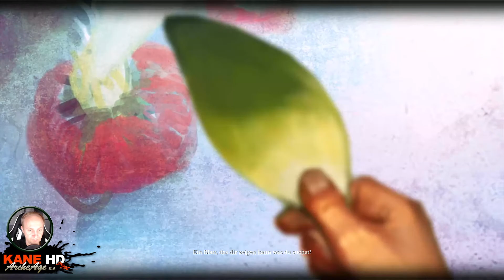ARCHEAGE 3.5 - Folge 005 - Oberonwiege Teil 5 - Zwerg / Bogenschütze - Let`s Play (Deutsch/German)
ARCHEAGE 3.5 - eine Epische Waffe bekommen? - Zwerg / Bogenschütze  - Let`s Play (Deutsch/German)

Hallo Zusammen. Hier spiele und level ich einen Zwerg / Bogenschütze  in ArcheAge.
ArcheAge ist ein Sandbox-Spiel mit offener Welt, das sich mit keinem anderen vergleichen lässt. In ArcheAge kannst du dein eigenes Reittier großziehen, dich durch einen Dungeon kämpfen, die perfekte Rüstung fürs Spiel fertigen, der Welt mit einer Open-World-Farm oder einem Haus deine eigene Handschrift verleihen, auf deinem eigenen Schiff die Meere der Welt befahren und in fremden Häfen Handel betreiben, mit Luftschiffen aus dem Himmel herabstoßen und anderen Spielern ihre Beute abnehmen, ein Stück Land für deine Gilde beanspruchen (und es dann gegen rivalisierende Gilden verteidigen!), deine eigene Nation gründen und noch haufenweise andere tolle Dinge tun. Erschienen ist dieses Game am 15. Januar 2013 und ist Free-to-Play mit VIP Option.

Hallo und Willkommen bei KANE HD.
Ich habe diesen Kanal am 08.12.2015 erstellt und bin seit dem 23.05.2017 hier aktiv.
Auf diesem Kanal findest du Videos rund um das Thema MMORPG (Massive Multiplayer Online Role-Playing Game). Das können Let`s Play`s, Guides oder auch Tutorial sein. Weiterhin findest du Videos in Form eines Vlog´s.
Ich werde versuchen, täglich um 17 Uhr ein neues Video online zu stellen.
... und nun viel Spaß mit den Videos auf meinem Kanal!

▬ Sendeplan ▬▬▬▬▬▬▬▬▬▬▬▬▬▬▬▬

►Montag bis Sonntag: 17 Uhr

▬ Mein Equipment ▬▬▬▬▬▬▬▬▬▬▬▬▬▬

►Cam (GoPro)
►Mikro (für GoPro)
►Mikrofonadapter (für GoPro)
►Festplatte (System SSD)
►Festplatte (Daten HDD)
►Monitor 3x 27 Zoll
►Stream Deck
►MacBook Pro 13
►Monitor 38 Zoll

▬ AMAZON ▬▬▬▬▬▬▬▬▬▬▬▬▬▬▬▬▬

▬ Musik ▬▬▬▬▬▬▬▬▬▬▬▬▬▬▬▬▬▬

Meine Videos können Musik (oder Ausschnitte) von FrameTraxx enthalten!